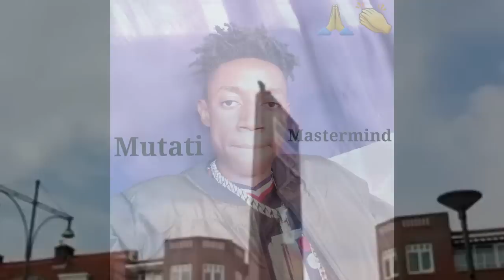These Guys Are Deadly. Zambian Artists Exposed by Apostle Racheal Botha “Watch The Entire Video to G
These Guys Are Deadly. Zambian Artists Exposed by Apostle Racheal Botha “Watch The Entire Video to Get the Whole Thing”